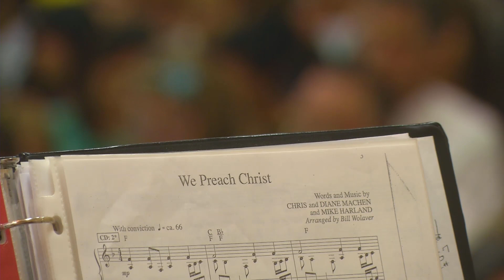Saturday Evening Program September 19th 2020